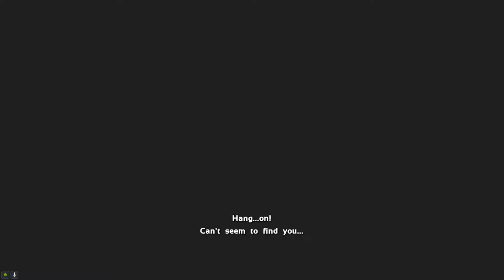ARK: Genesis Part 2 Intro Cinematic (1080p 60FPS) (Steam Version)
GPU: NVIDIA GeForce RTX 3070
CPU: Intel(R) Core(TM) i7-10700K CPU @ 3.80GHz
Memory: 32 GB RAM (31.91 GB RAM usable)
Current resolution: 1920 x 1080, 75Hz
Operating system: Windows 10